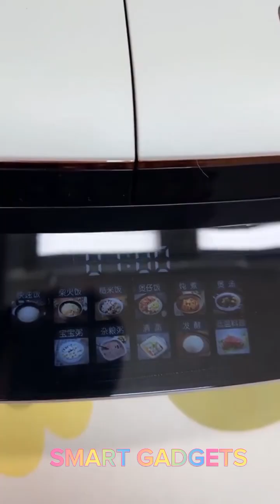Smart Home Gadgets | Kitchen Utensils | New Viral Gadgets | Smart appliances, Tools Items Tiktok#161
Smart Home Gadgets | Kitchen Utensils | New Gadgets | Smart appliances | Beauty & Makeup, Tiktok#161